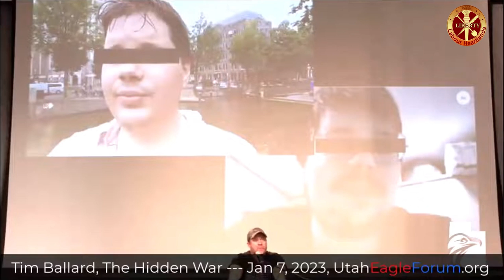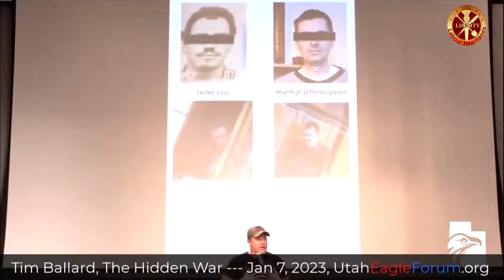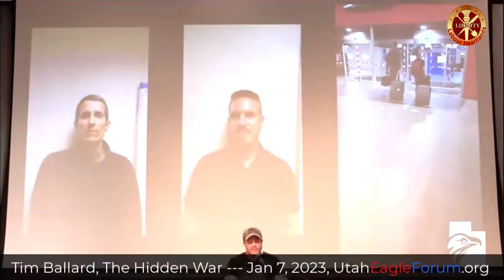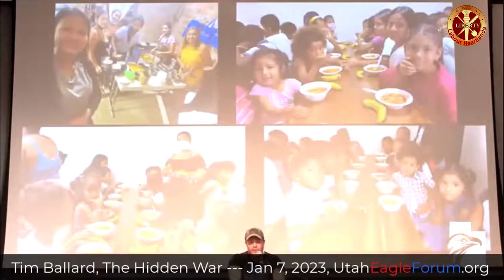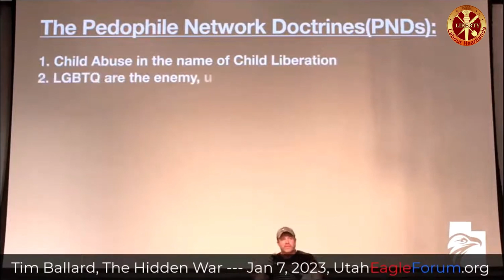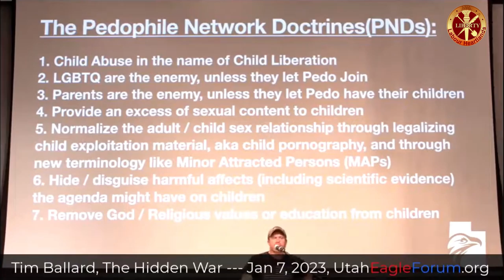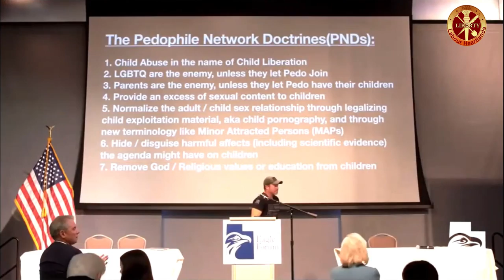Mel Gibson Strikes at the Heart of the Multibillion-Dollar Child Sex Trafficking Industry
Claims Mel Gibson is making a documentary on the $34 billion global child sex trafficking market! Jeffery Epstein is the tip of the iceberg.
In the seedy underbelly of the internet, whispers of an upcoming docuseries by Tim Ballard and acclaimed actor Mel Gibson have ignited a firestorm of speculation and anticipation while striking fear in the hearts of others.